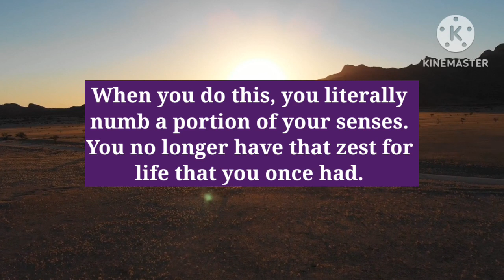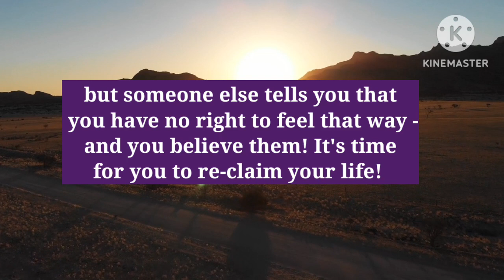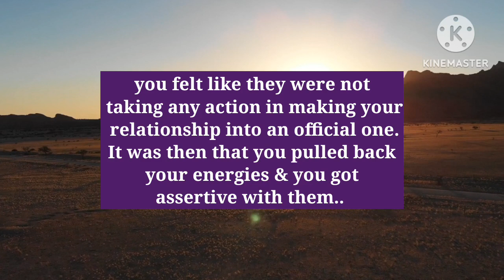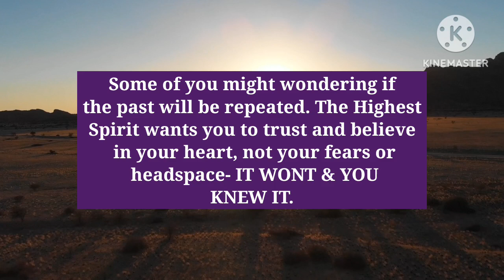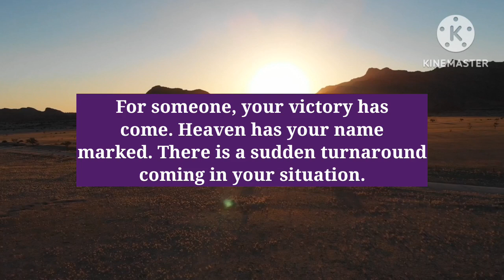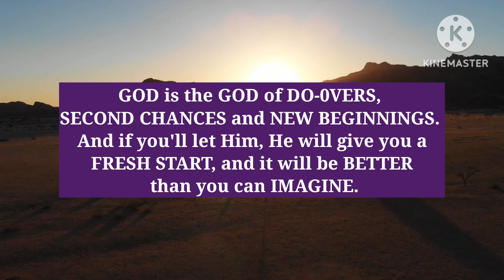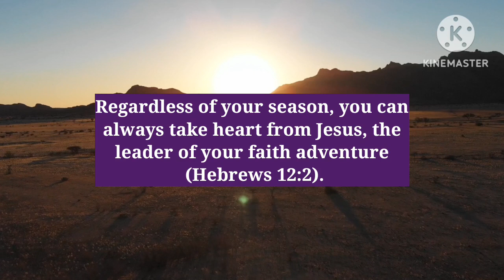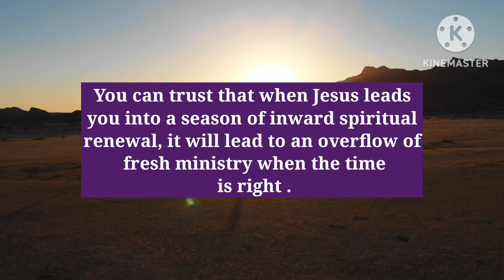❣️YOUR PERSON DEEPLY REGRET THEIR DECISIONS OF NOT CHOSING THEIR HAPPINESS 🦋🌈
-God Says
- Angels Message
- Jesus Message
- Godly Quotes
- Univers Message
- Angel Message